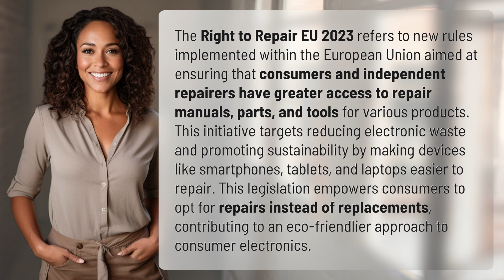What is the right to repair EU 2023?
Empowering Consumers: Right to Repair EU 2023 Explained 👉 Right to Repair EU 👉 Learn about the new EU rules giving consumers and repairers access to manuals, parts, and tools for sustainable repairs of electronic devices. Make a difference in reducing electronic waste with the Right to Repair EU 2023.

Laura S. Harris (2024, April 12.) What is the right to repair EU 2023?
    🌐 AskAbout.video